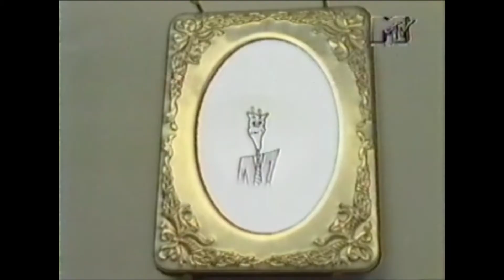Cyco Miko - Lost My Brain, Once Again (Videoclip HD)